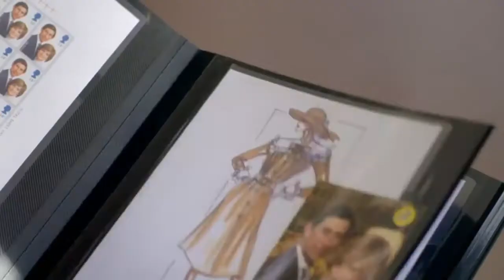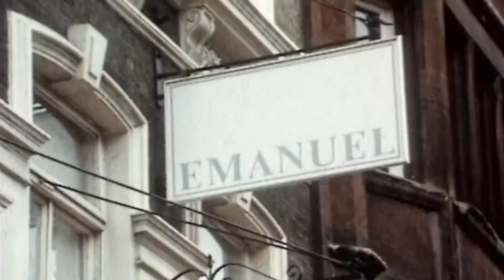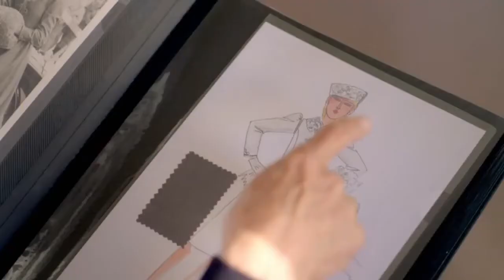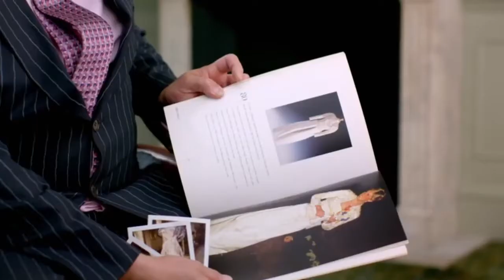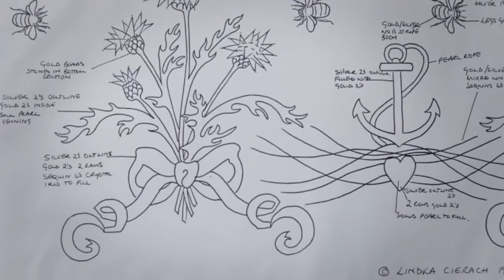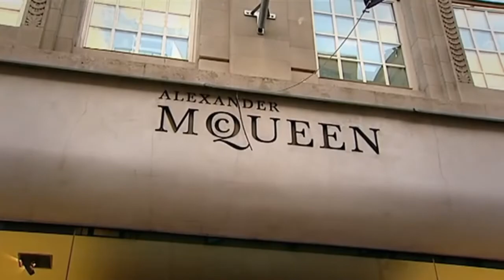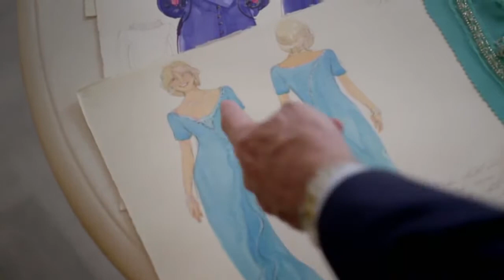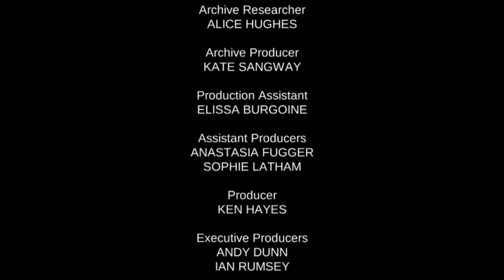Secrets Of The Royal Dressmakers Royal Wedding Dresses British Royal Documentary